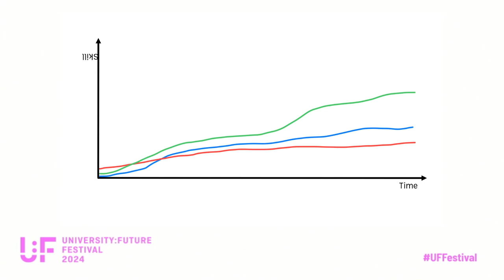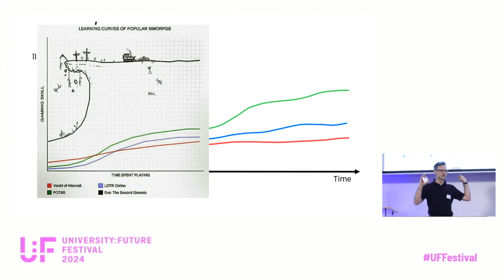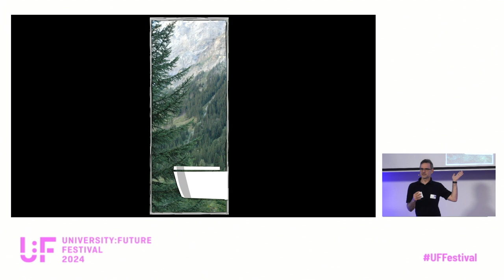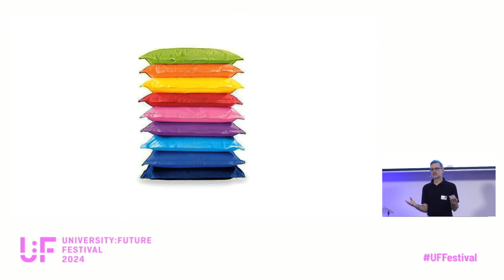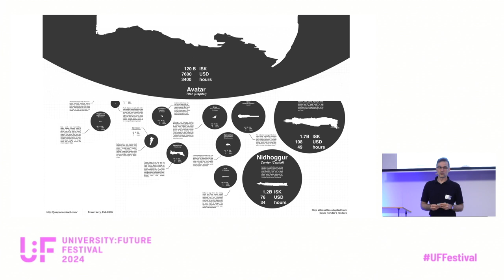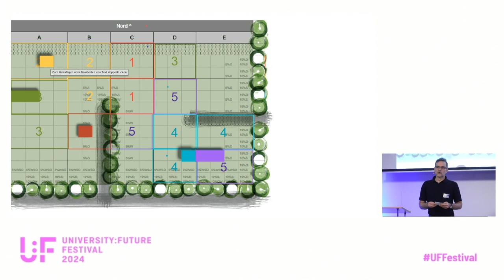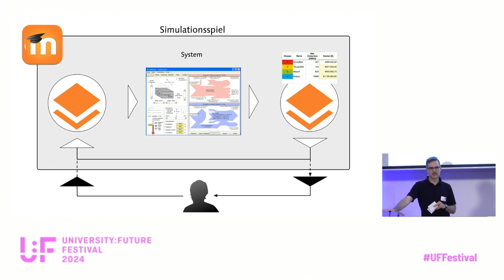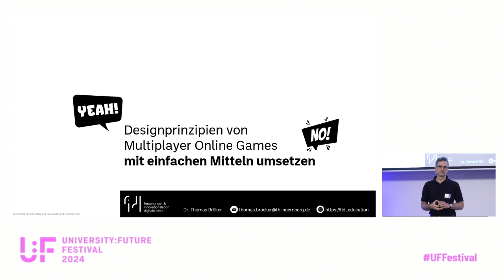Designprinzipien komplexer Multiplayer-Spiele mit einfachen Mitteln in Lerngelegenheiten umsetzen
Designprinzipien komplexer Multiplayer-Spiele mit einfachen Mitteln in Lerngelegenheiten umsetzen: Eine Keynote von Thomas Bröker auf dem University:Future Festival 2024.

Die Welten von Massively Multiplayer Online Games (MMOG) sind Meisterwerke, wenn es darum geht Spieler\*innen in komplexe Handlungssituationen ohne räumliche und zeitliche Einschränkungen zu entführen. Sie fördern und fordern kooperatives und praktisches Handeln, fachliche und überfachliche Kompetenzen und erheben das selbstgesteuerte Lernen zur höchsten Disziplin. Trotz der enormen Komplexität dieser fiktiven Welten kommen sie ohne dedizierte Lehrende aus.

Fachbezogene Lerngelegenheiten ähnlicher Komplexität, die systemisches, problemlösendes Denken und interdisziplinären Austausch anregen, sind selten. Problem- oder projektbasiertes Lernen als didaktischer Lösungsansatz für dieses Problem, wird in der digitalen Welt des Lernens bislang kaum umgesetzt, weil die Entwicklung und Betreuung aufwendig ist.

Aber die Designprinzipen von MMOGs lassen sich auf fachbezogene Lerngelegenheiten übertragen und als mini Multiplayer Online Game (mMOG) auf einfache technische Gegebenheiten skalieren. Ein mMOG nutzt die Kernelemente komplexer Simulationsspiele und vereinfacht diese, sodass sie mithilfe eines Standard-LMS umgesetzt werden können.

Anhand eines Spielkonzepts für energiesparende Gebäudeplanung habe ich die essentiellen Designprinzipien umgesetzt. Das Konzept erzeugt mit einfachen Mitteln eine komplexe Handlungsumgebung. Aus dem Zusammentreffen der Spieler\*innen entwickeln sich intransparente, vernetzte und dynamische Situationen, die fachliche und überfachliche Kompetenzen erfordern. In drei iterativen Durchläufen habe ich das Konzept mit jeweils 15–20 Teilnehmenden getestet und weiterentwickelt. Die daraus entstandenen Spielverläufe zeigen, wie motivierende Lernumgebungen, die eigenständiges Erarbeiten von Wissen unterstützen, innerhalb existierender Plattformen umgesetzt werden können.

Thomas Bröker, Dr.Ing., ist im Forschungs und Innnovationslabor Digitale Lehre an der TH Nürnberg tätig. An der Bauhaus-Universität Weimar baute er den Studiengang eLearning Bauphysik mit auf und entwickelte als Leiter einer Forschungsgruppe spielbasierte Lernszenarien. Er promovierte zu Multiplayer-Online-Games als Lernwelten.

Die Partnerbühne in Nürnberg wurde von der Technischen Hochschule und der Technischen Universität Nürnberg organisiert.